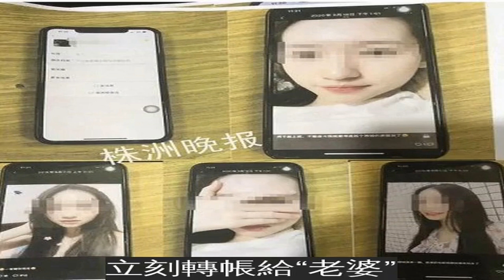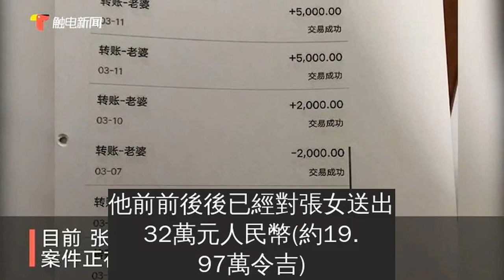宅男玩網游 把到美女！見面竟是０．１噸 巨龍！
（北京11日綜合電）中國湖南株州市一名29歲劉姓宅男，在去年11月掛網上玩游戲時，認識了一名女玩家，對方更進一步秀照片，發現女玩家竟然是一名正妹。劉男馬上對他傾心，更對他甜喊老婆，女方也不抗拒。但後來宅男看到本尊，發現女子的照片跟本人完全不一樣，甚至“龍”到讓他崩潰。據中國媒體報導，劉男一直單身，家裡也催促他找對象。劉男平時愛玩網路游戲，就在去年11月，他透過網路游戲終於找到“真愛”，劉男認識了張姓女網友，兩人在游戲中還結為“夫妻”，並在微信中互加好友。
而張女發布的自拍照，都是皮膚白淨、身材纖細、打扮時髦的美照，讓劉男看了好開心，並不時與張女聊天，最後兩人越聊越開，並從此陷入熱戀。劉男成功把到正妹，真的好興奮，隨後張女經常用各種理由向他索取錢財，包括生病、沒生活費、繳房租、父母出車禍等，但劉男都二話不說，立刻轉帳給“老婆”。之後劉男想進一步與張女見面，但奇怪的是，張女一直避著他，頻頻拒絕當面見面的邀請，這讓劉男開始起疑。
就是這些漂亮的美照，讓劉男不斷的送錢。
肉眼目睹本尊0.1噸，害劉男崩潰。劉男之後探聽到張女的住處，並在今年3月前往拜訪，但一打開門，劉男發現眼前的張女，跟照片裡的張女完全不一樣，更讓劉男無法接受的是：“她體重約0.1噸，比我還要魁梧，好崩潰…”劉男更發現，張女對他說的個人背景和家庭情況，全部是假的。劉男表示，他前前後後已經對張女送出32萬元人民幣(約19.97萬令吉)，而張女拒絕把這筆錢吐出來，於是他決定報警處理。
劉男表示，他前前後後已經對“老婆”張女送出32萬人民幣。警方調查發現，張女今年22歲，沒固定工作，為籌措生活費和交房租，張女自去年開始盜用其他正妹的照片，開始在網上招搖撞騙。警方還發現，當張女跟劉男“交往”時，其實同時間“腳踏三條船”，還與另外2名男子保持戀愛關系，並使用一樣的方法詐騙。警方其後依涉嫌詐騙罪，依法刑事拘留張女。
文 綜合報導圖 互聯網